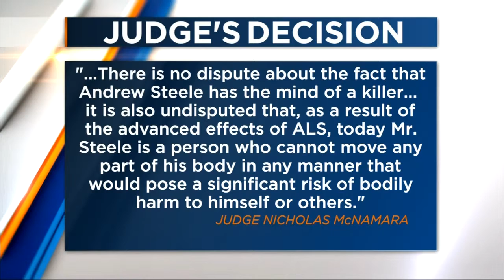Judge: Steele to be released from institution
The family of the victims tells news 3 they're 'frustrated and disappointed'. News Three's Jessica Arp has more.